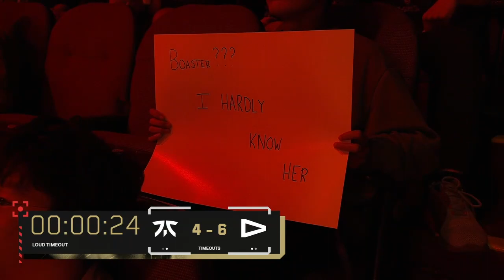FNC vs LOUD Map 1 VALORANT Champions Knockouts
Get ready for a sensational clash in the world of competitive gaming as Fnatic (FNC) and L.O.U.D lock horns in a battle that will define esports supremacy! This highly anticipated matchup guarantees heart-pounding action, awe-inspiring plays, and a confrontation of strategies that will keep you on the edge of your seat.

Fnatic, a household name in the esports scene with a legacy of achievements, is set to take on L.O.U.D, a rising force known for their exceptional skill and innovative gameplay. As these two giants collide, brace yourself for intense gunfights, tactical maneuvers, and a display of teamwork that embodies the essence of competitive gaming.

Join us on YouTube for the live broadcast of this monumental event, featuring real-time commentary, expert analysis, and the opportunity to engage with esports enthusiasts from around the world. Whether you're a devoted Fnatic supporter, a fervent L.O.U.D fan, or simply a lover of top-tier esports competition, this showdown promises an unforgettable gaming experience.

Get ready to witness gaming greatness in action – which team will emerge victorious and etch their name into the esports history books? Tune in and be part of the esports legacy in the making!"